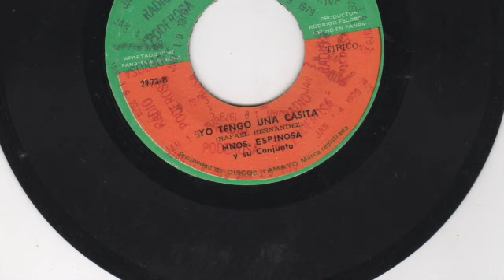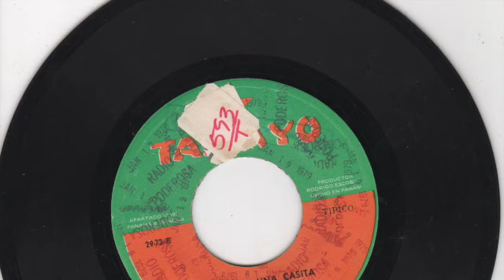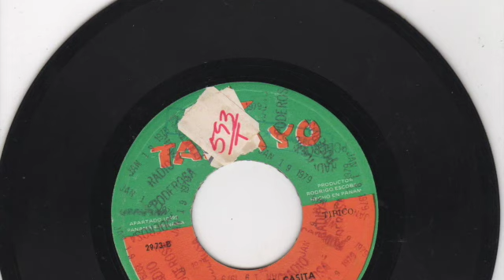Hnos. Espinosa y su Conjunto - Yo tengo una casita